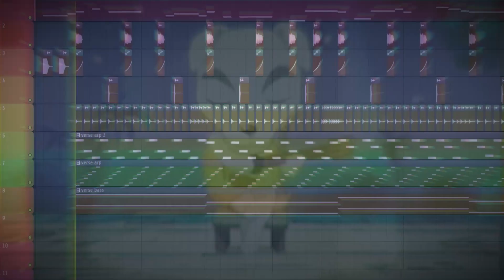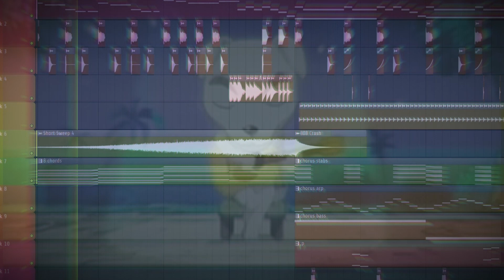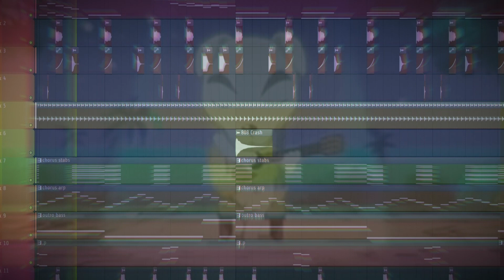Animal Crossing KK Slider - Psycho (Red Velvet 레드벨벳) REMIX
Who in Animal Crossing is a psycho?
Made with Animal Crossing soundfont